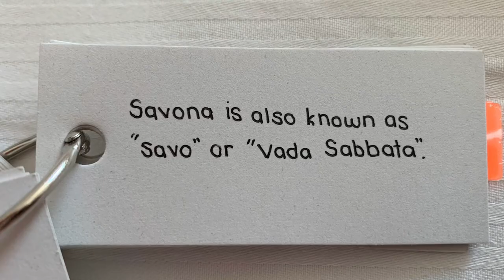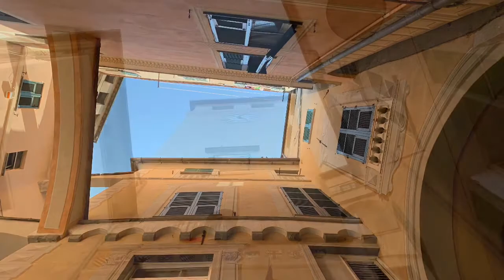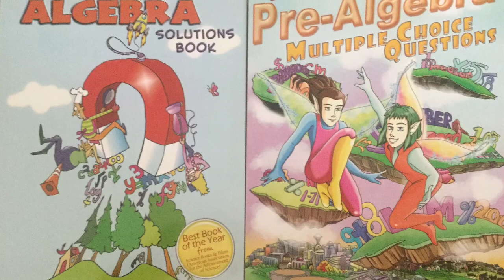Exploring Beautiful Savona in 24 hours, Italy | Math Real Life Application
Savona is a port city in the northwest of Italy.